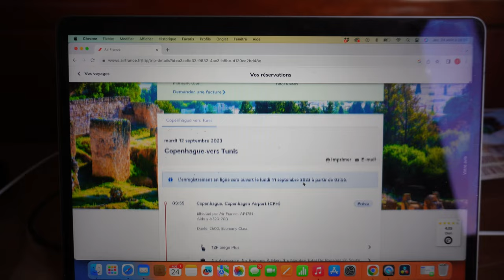A Day In The Life of an OLYMPIAN | VLOG | TRAINING CAMP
Embark on an electrifying journey with me as I unveil a riveting vlog capturing an unforgettable day in my life at a prestigious training camp in Zagreb.
Joining forces with the national table tennis team and the remarkable Liam Pitchford, this vlog offers an intimate peek into the world of relentless training, camaraderie, and excellence.
From intense practice sessions to absorbing insights shared by a world-class athlete, you'll witness the passion and dedication that fuel our pursuit of greatness.
Brace yourself for an action-packed adventure that delves deep into the heart of professional table tennis.
Let's dive into a day where dreams are realized and skills are sharpened! 🏓🔥
Iba 🙋🏾‍♂️

My Bag :
RACKET - SHOES - SHORT - T SHIRT - TOWELS - BOTTLE - ELASTICS - TRAINING BOOK - FOAM ROLLER.

1st Training :
1.SERVE HALF LONG TO FH - LOOP 75% FH - COUNTER LOOP - BLOCK 75% FH UNTIL CHANGE TO BH
2. SERVE SHORT TO FH OR LONG TO BH - FREE TO BH
3. SERVE SHORT - SHORT RECEIVE - THE SERVER PLAY SHORT OR HALF LONG - FREE GAME
4. SERVE SHORT - RECEIVE SHORT FREE OR LONG BH HALF - FREE GAME

2nd Training
1. BLOCK ONE BALL TO THE MIDDLE - ONE BALL TO FH OR BH
2. SHORT SERVE - RECEIVE HALF LONG FREE OR LONG TO BH - FREE TO BH
3. SERVE SHORT - RECEIVE SHORT FREE OR LONG BH HALF - FREE GAME
4. SETS